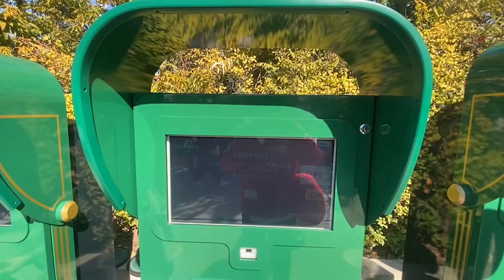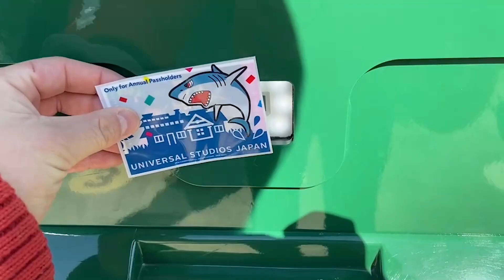[行く人大必見!!] USJのエリア入場整理券の発券方法、場所、注意点をまとめました!! [スーパーニンテンドーワールド][マリオ]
SNS

           効果音ラボ